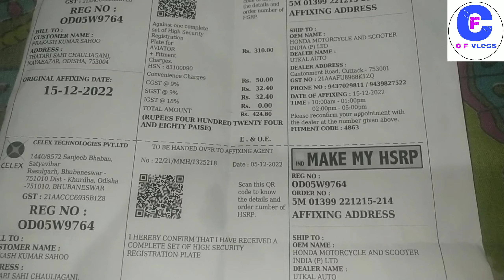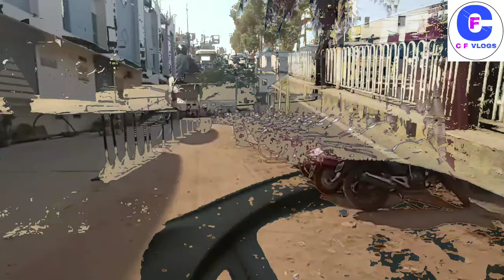Happy Tea Day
ମୋର ସମସ୍ତ ଭାଇ ଓ ଭଉଣୀ ମାନଙ୍କୁ ବହୁତ ବହୁତ ଧନ୍ୟବାଦ 🙏🏽ମୋର ଭିଡ଼ିଓ କୁ ଦେଖୁଥିବାରୁ ଆଉ ମୋତେ ସପୋର୍ଟ କରୁଥିବାରୁ ଆସା କରୁଛି ସମସ୍ତେ ଭଲ ରେ ଥିବେ
ଭିଡ଼ିଓ ଟିକି ଶେଷ ପର୍ଯ୍ୟନ୍ତ ଦେଖନ୍ତୁ ଆଉ କେମିତି ହେଇଚି ମୋତେ କମେଣ୍ଟ ରେ ଜଣାନ୍ତୁ
ସମସ୍ତିଙ୍କୁ ଅନୁରୋଧ ଆପଣ ମାନେ ଭିଡ଼ିଓ ଟିକୁ ସେୟାର କରନ୍ତୁ
ଆଉ ଯେଉଁ ମାନେ ମୋ ଚାନେଲ କୁ ନୂଆ ଆସିଛନ୍ତି ଆପଣମାଙ୍କୁ ଅନୁରୋଧ ନିହାତି ମୋ ଚାନେଲ କୁ ଆଗକୁ ନେବା ପାଇଁ ଚେଷ୍ଟା କରିବେ ଶେଷରେ ଆଉ ଥରେ ମୋ ଅନ୍ତର ରୁ ଆପଣ ମାନଙ୍କୁ ବହୁତ ବହୁତ ଧନ୍ୟବାଦ 🙏🏽🙏🏽🙏🏽🙏🏽🙏🏽🙏🏽